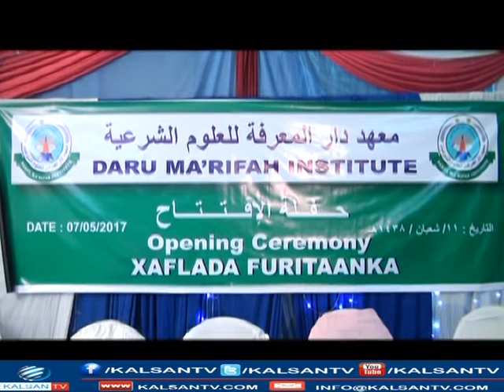XAFLADDA MADRASA DAARUL XIKMA OO SH UMU IYO SH YAAL KALE AY KA HADLEEN